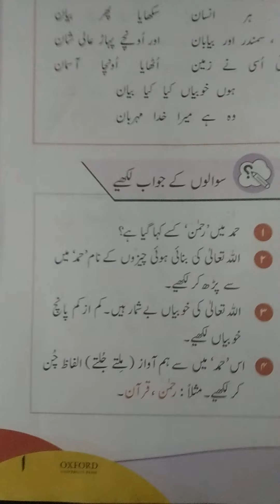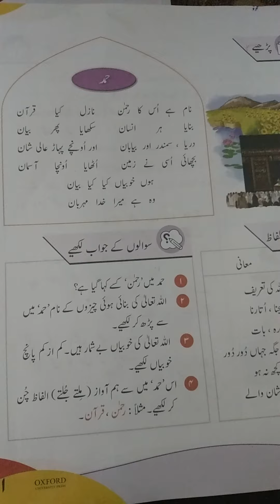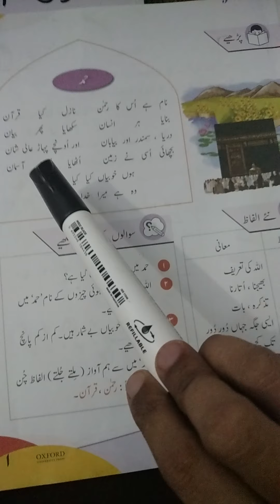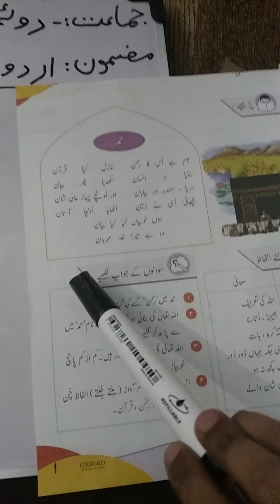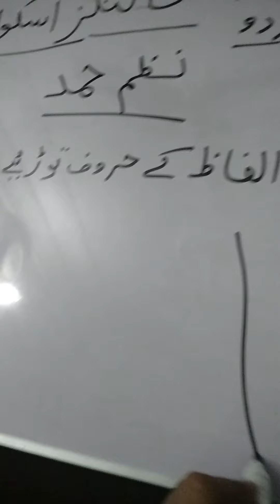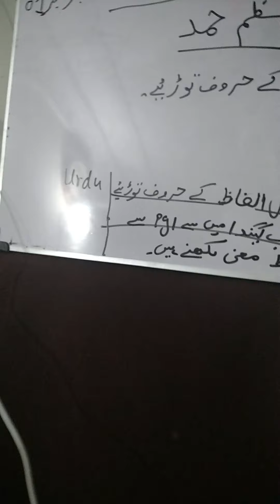urdu lecture1 class2